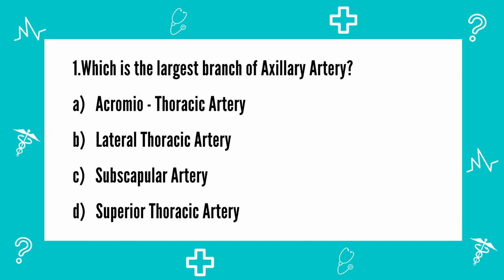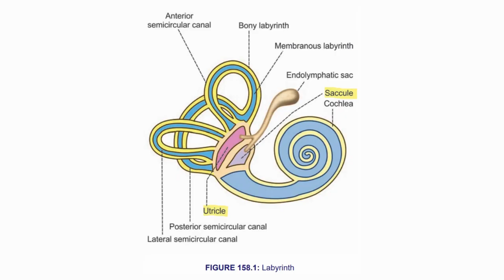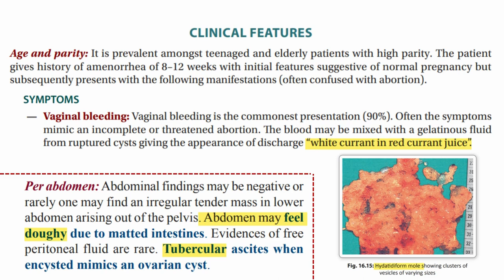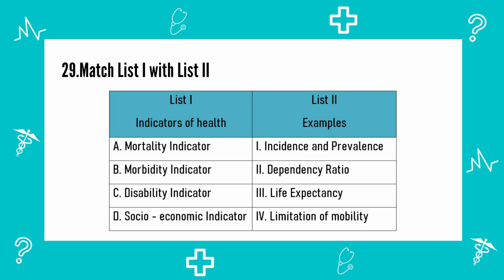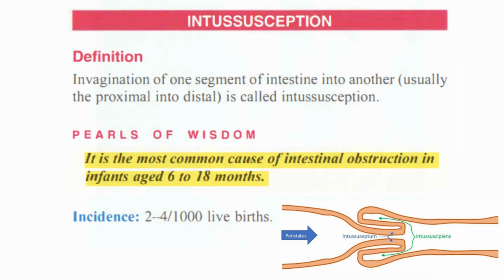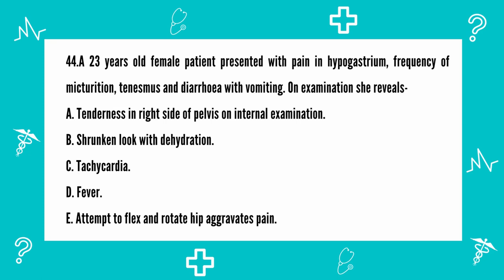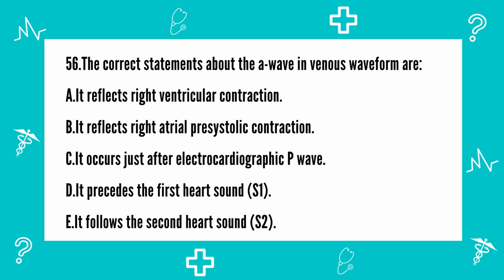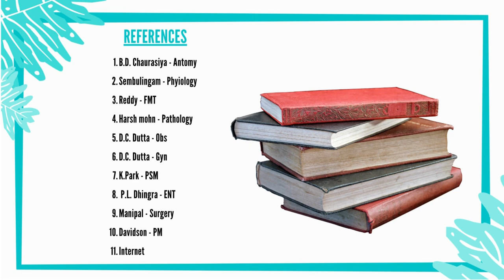AIAPGET 2021 | Allied subjects | Solved paper | Part 1 | All India Ayush Post Graduate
All India AYUSH Post Graduate Entrance Test, Part 1 - Allied subjects, Solved paper.

Medi Trix is a medical channel for medical videos including mnemonics and lectures.